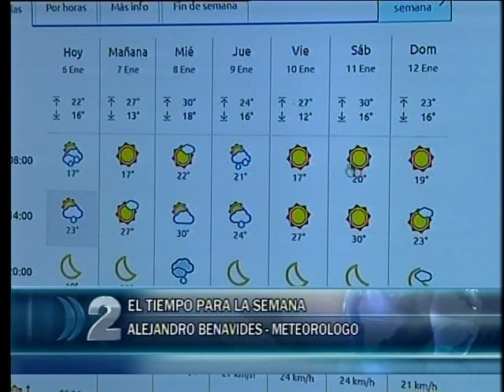2 NOTICIAS COMPACTO 07 01 2020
Fiesta de los Pescadores, no habrá cantina, ni elección de la Reina - Roban una inmobiliaria en Estrada al 5800 - Taxistas reclaman que se controle el funcionamiento de Uber - Se quemo la Ups de la Secretaría de Salud Municipal - El Pte. del colegio de Martilleros, Miguel Angel Donsini, se refirió a las estafas en alquileres por internet